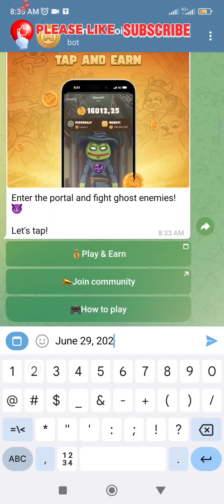Memefi Daily Combo | June 29, 2024 | 4,000,000 coins | level 6 BOSS